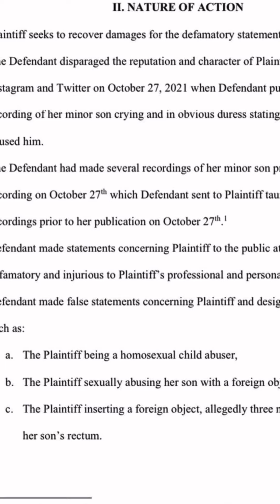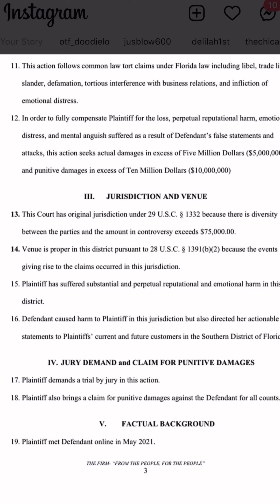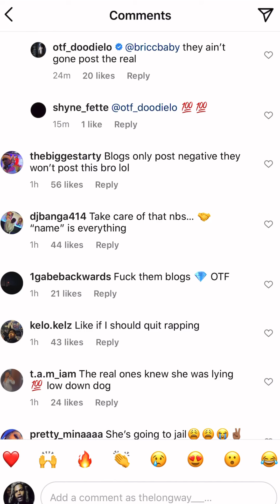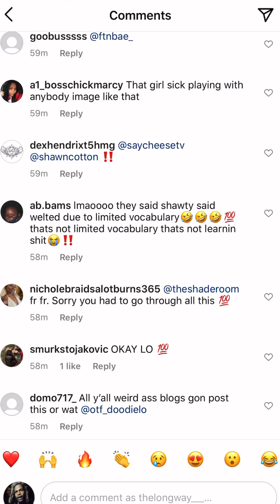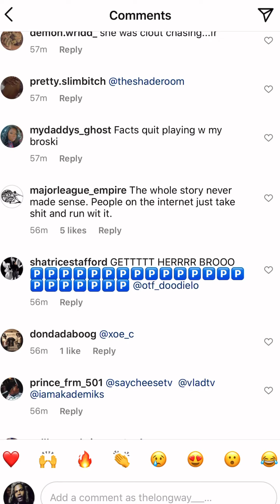OTF Doodie Lo Bests The Court Case FTN Bae Gets Case Put On Her For Damaging His Name